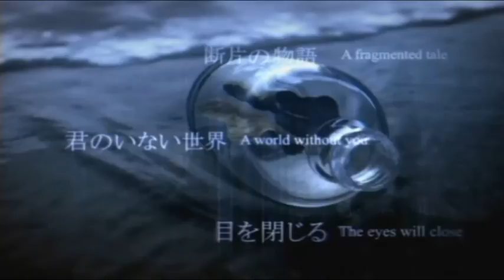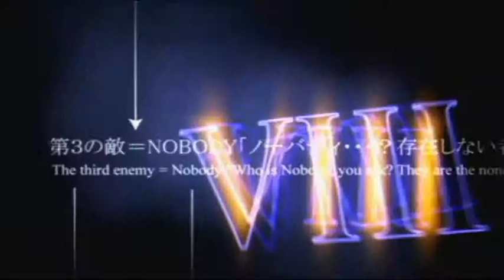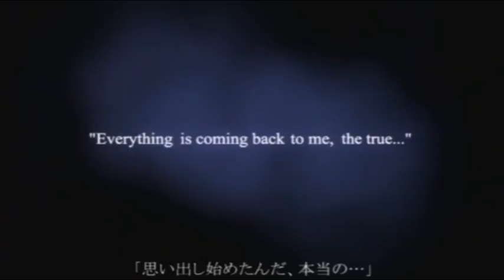Kingdom Hearts 2 Final Mix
youtube ferrou o grafico e me desculpe pelos sons do msn =/ sorry